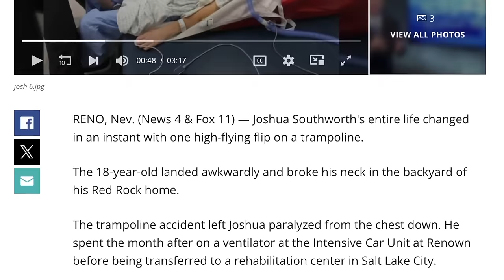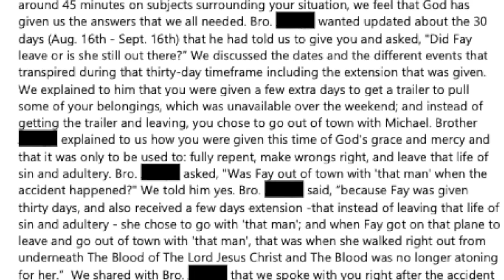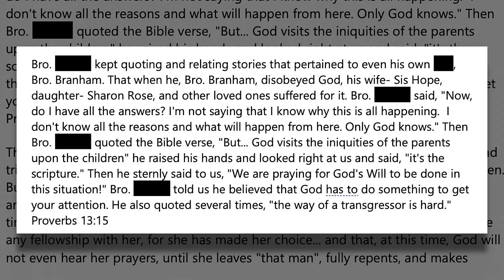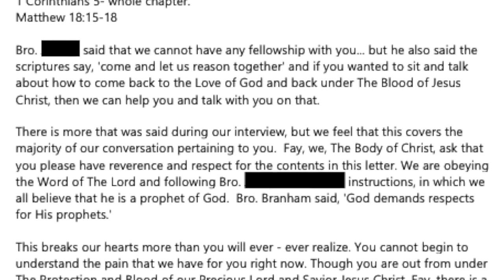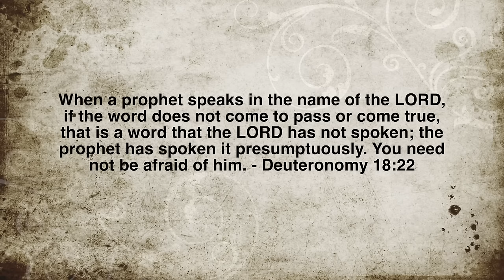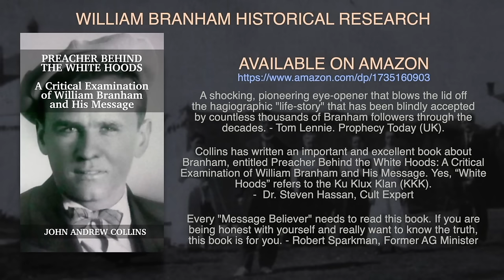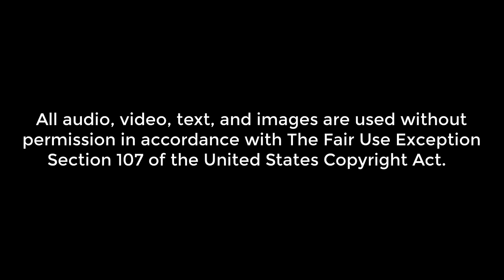Our Stories - An Interview With Michael and Fay Prascsak - Episode 124 Wm. Branham Research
John invites Michal and Fay Prascsak to discuss leaving William Branham's cult of personality.

We discuss:
* Abuse in the cult following of William Branham
* Cult further victimizing abuse victims
* Lack of support when needed most
* Hate mail from the cult during the most traumatic experience
* Shunning
* Finding true Christianity